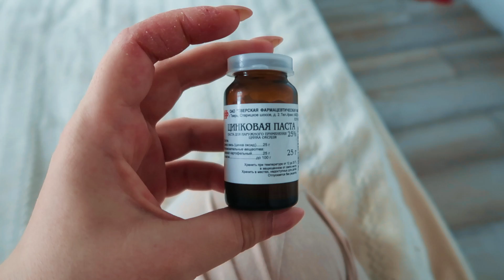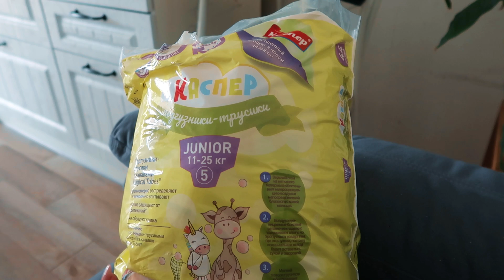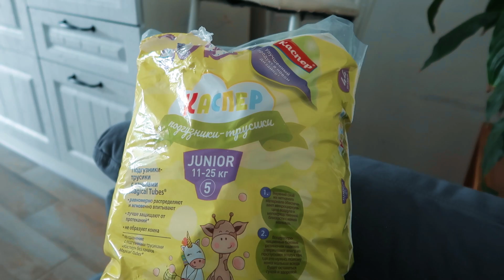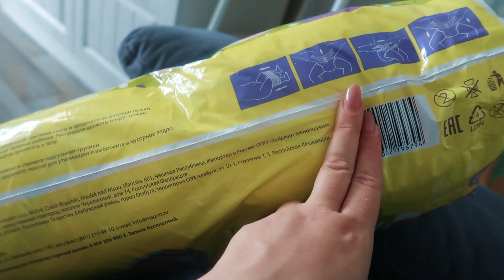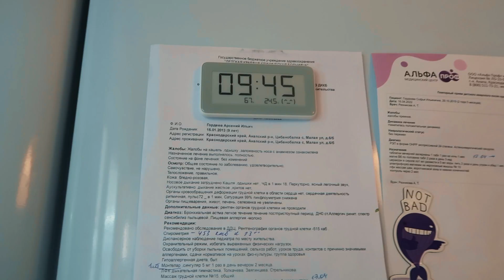ВОТ ЭТО НАШАЛИЛИ😱ЛЕТО ПРИШЛО😍СУПЕР СРЕДСТВО🔥ПОДГУЗНИКИ "КАСПЕР"😲ХРАНЕНИЕ МЕЛОЧЕЙ✅ВКУСНО ГОТОВИМ😋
ГОРБУША ЗАПЕЧЕНАЯ
Горбуша 1 шт
Пучок петрушки
слив масло 20 гр
1 ст л специй для рыбы
соль, перец
2 ст л раст масла
1 ст л лимонного сока

Запекать 180-200 градусов 20 минут под фольгой и 10 без фольги